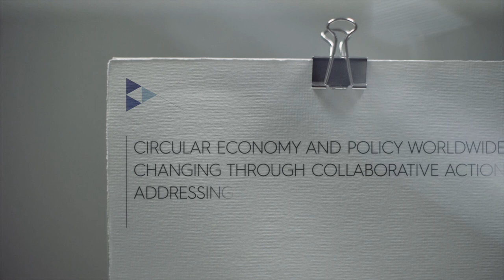Janez Potocnik | Circular Economy and Policy